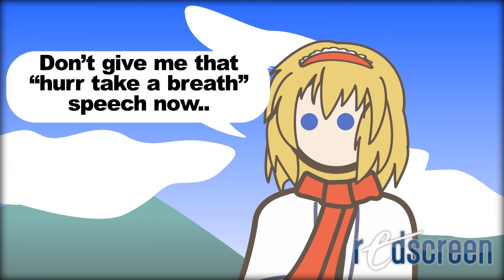Yahtzee Used The Precious Punctuation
PC Master R-
I mean.. LC Master Spark!

Probably no one asked for this or even slightly wanted this in any particular way, but somehow i decided it would be a cool idea to make this IOSYS music video parody where Yahtzee takes the character of the crazy puppet lady doing absolutely normal things on an absolutely normal world that covered in huge puddle of... bullets. So pretty much our world accompanied with more epic music and more Japanese i suppose.
Also no homo.

Original release: IOSYS
UTAU source: Ben Yahtzee Croshaw
Original arrangement : ARM

Touhou series and its characters are all owned by ZUN, Team Shanghai Alice.
Illustrations are inspired from Zero Punctuation series, which are directed by Ben Yahtzee Croshaw and published by the Escapist Magazine.